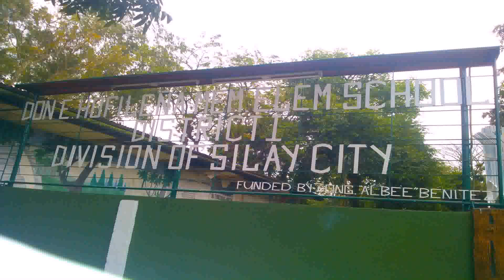Front Gate Design For School